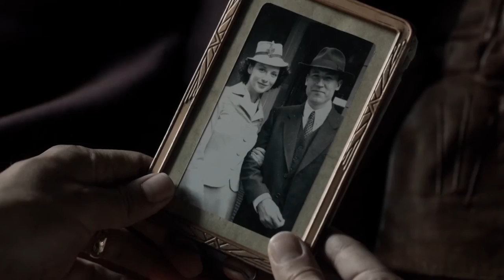Raspberry Swirl | Outlander (Claire Beauchamp, Claire x Jamie)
"If you want inside her, well / boy, you better make her raspberry swirl." NSFW.

Notes: My first Outlander vid, focusing on one of my favorite fictional heroines, Claire Elizabeth Beauchamp, her accidental trip through time, and the highest highs and lowest lows that journey brings. P.S. let's all take a beat and appreciate that female gaze.

Made for the Club Vivid dance party at VividCon Chicago 2016 (hence, much dancing Murtagh). Vid covers season one + early season two.